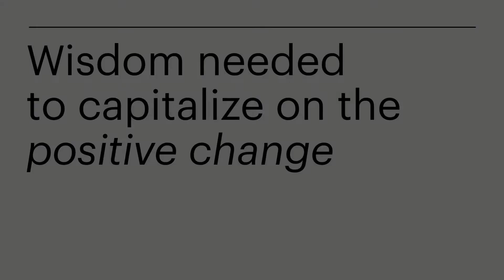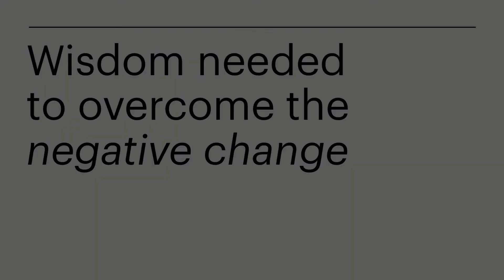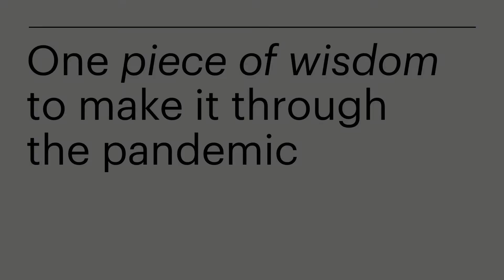David Dunning responds to five questions about the World after Covid - 28 June, 2020.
This interview is part of the larger series of conversations with world leaders in behavioral & social sciences, who documented their forecasts and advice for the post-pandemic future.

0:00 Predicted positive change in response to the pandemic.
0:45 Wisdom needed to capitalize on the positive change.
1:49 Predicted negative change in response to the pandemic.
3:13 Wisdom needed to overcome the negative.
4:34 One piece of wisdom to make it through the pandemic.

David Dunning is a social psychologist at the University of Michigan, USA, with a research focus on the psychology underlying human misbelief. He has been a fellow at the Center for Advanced Studies in the Behavioral Sciences and served as president for the Society of Experimental Psychology. In 2016, he was awarded the Distinguished Lifetime Career Award from the International Society for Self and Identity.